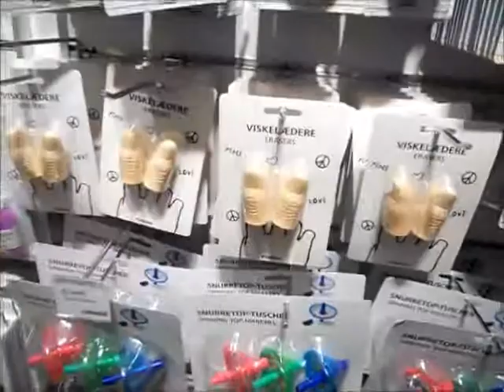Woking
I went to Woking with my mate Curtis today and tried to do a prank but failed but we will try again in the near future.

Remember BE HAPPY